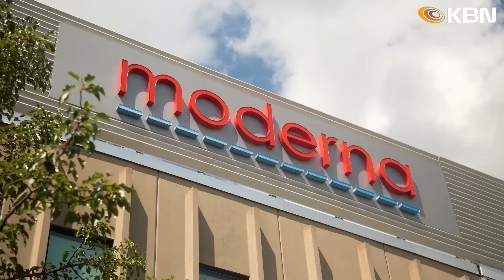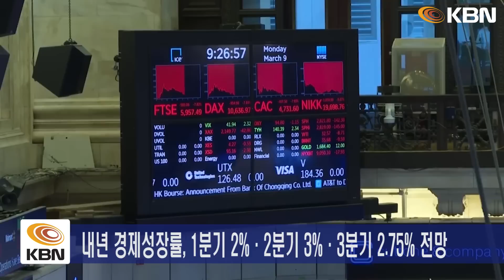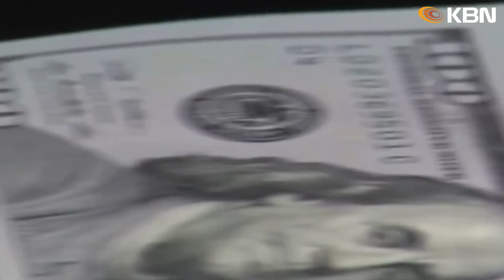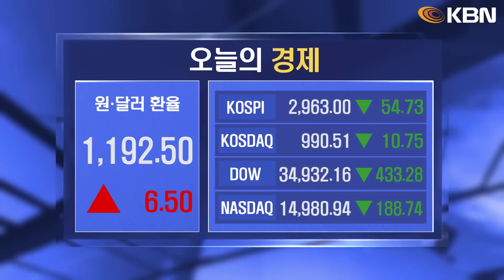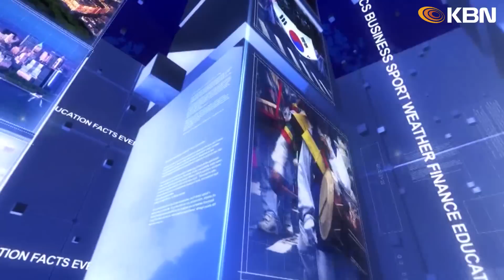미동부 최대 한인방송 "미국, 하루 100만명 확진 가능성" / 모더나 부스터샷 중화항체 37배 증가 / 리제네론·일라이릴리, 오미크론에 안듣는다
-파우치 "오미크론 맹위… 힘든 겨울 될 것"
-NIH 원장 "미국, 하루 100만명 확진 가능성"
-모더나 부스터샷 중화항체 37배 증가
-백신 미 접종자 사망 확률 부스터샷 접종자보다 20배
-리제네론·일라이릴리, 오미크론에 안듣는다
-식당 예약 감소·대형 행사 취소… 경제 타격 시작
-뉴욕시, 타임스퀘어 신년행사 강행하나
-법원, 대기업 대상 '백신 접종 의무화' 명령 부활
-골드만삭스, 내년 경제 성장률 전망치 하향 조정
-"기후변화로 화이트 크리스마스 가능성 줄어"